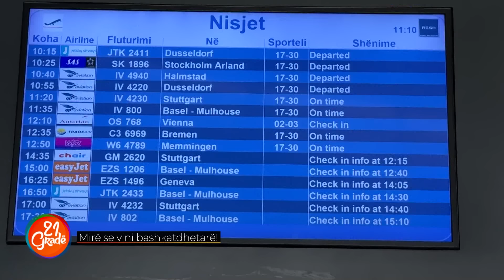Mirë se vini bashkatdhetarë! - 21Gradë - (18.07.2024)